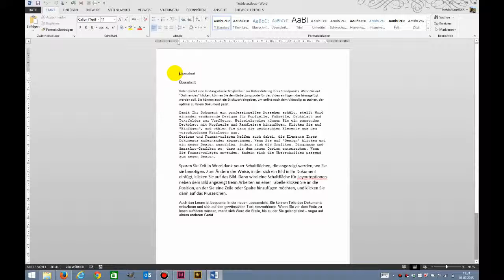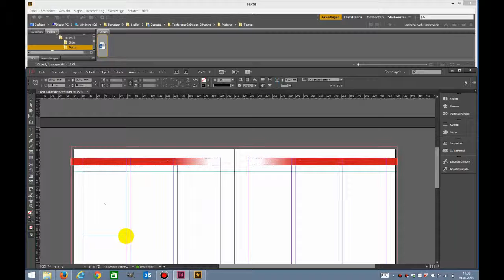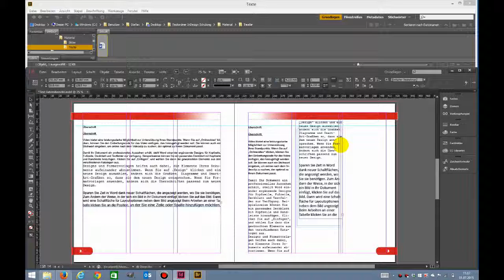Im Dokument zusätzliche Seiten einfügen